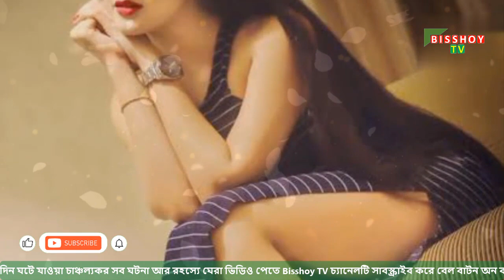পরীমণি কাকে ‘লুজার’ বললেন ?? Pori Moni | Shoriful razz